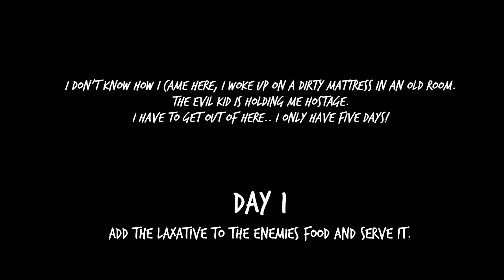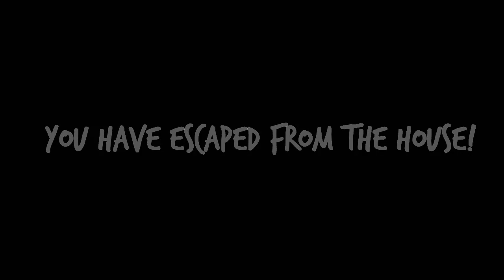Evil Kid Version 1.1.9.4 Full Gameplay in Ghost Mode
Evil Kid Game Link

Evil Kid is a horror game where you're locked and hold hostage in the house of the kid.

It's your job to escape the horror house before it's to late!

Evil Kid is some sort of grandson of the horror granny / nun and will kill you if you don't escape!

Hide in different closets, under beds or even in secret places.

Even the granny / nun of Evil Kid is scared of him, so make sure that the Evil Kid won't find you!

You are able to escape this horror house by solving different puzzles.

All the items you need are spread in this horror house.

Find keys to open closed door or even locked chests!

Are you able to escape this horror house? 😈